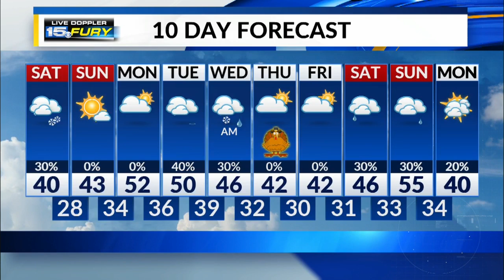Saturday Morning Forecast Update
Accumulating snow for some this evening